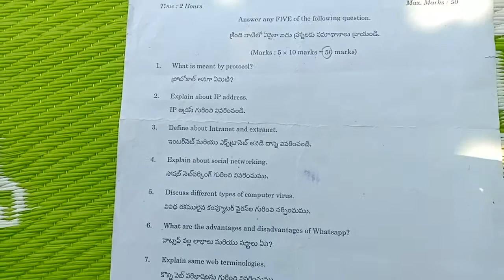Degree 3rd Sem Information Communication Technology Previous Question Paper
Degree 2nd yr 3rd sem ICT public examination paper in telugu  B com,B sc  ect